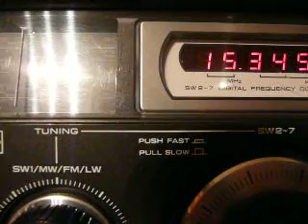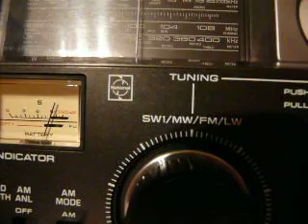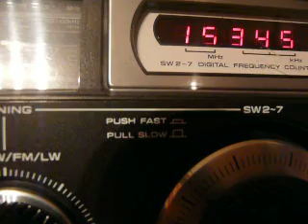RAE Argentina on 15345 kHz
Radiodifusion Argentina al Exterior reception in Hungary.